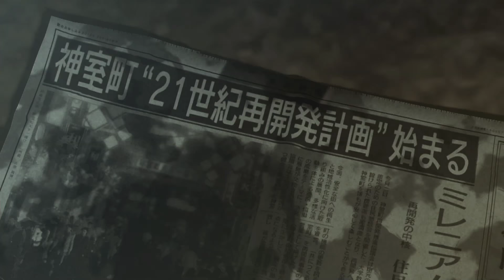人中之龍0 誓約的埸所 全中文字幕劇情連載 #70